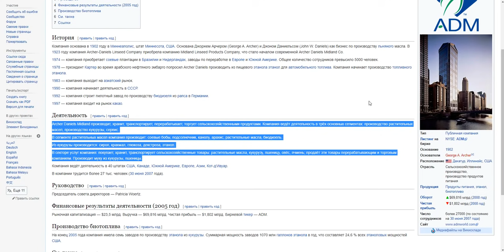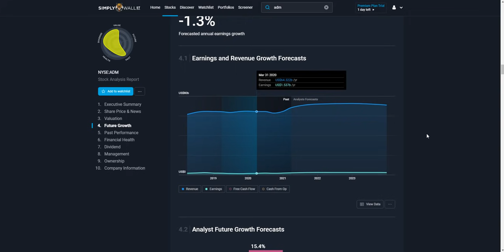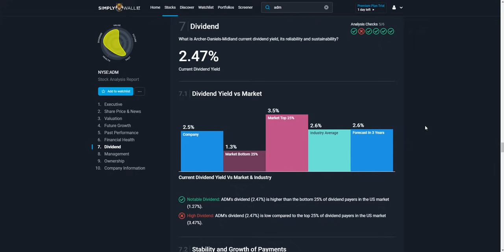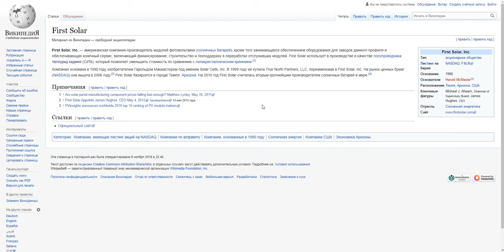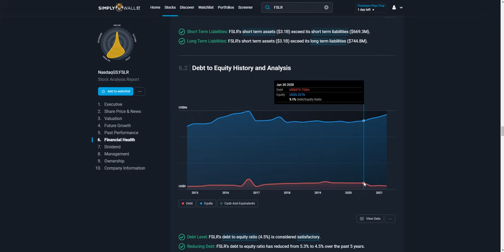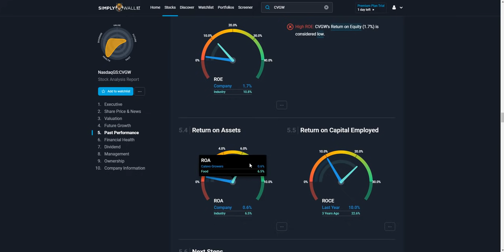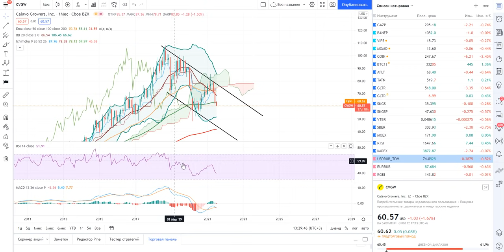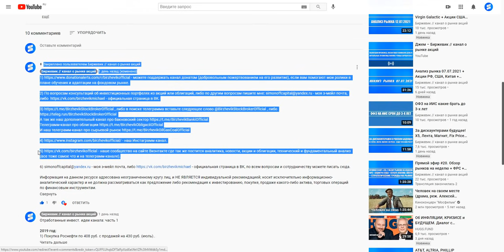Archer Daniel Midland, First Solar, Calavo Growers / Фундаментальный, экономика и технический анализ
Наши медиа ресурсы:
1) либо в поиске телеги забейте название (и появится канал где более 28.000 участников)